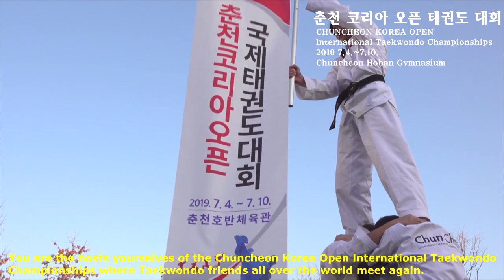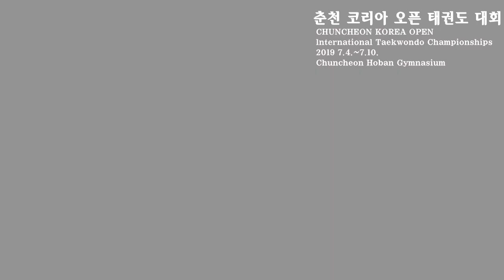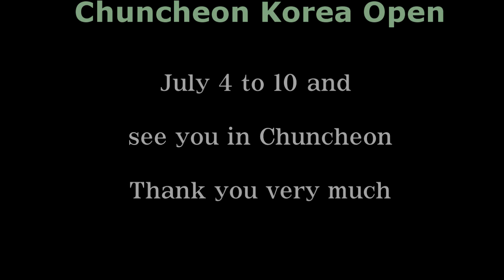Promotional Film for 2019 Chuncheon Korea Open International Taekwondo Championships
Edited by CTD(Chuncheon Taekwondo Demonstration Team)